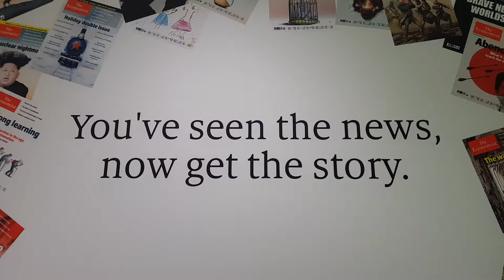Burn the Haystack Podcast explained!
Digital Discipleship Conference 2018 featured exciting new content creators! Pastor Jonathon got to catch up with the minds behind Burn The Haystack Podcast!

Burn the Haystack Josh & Jesse
A conversation where we save the best and burn the rest of our culture and faith practices.